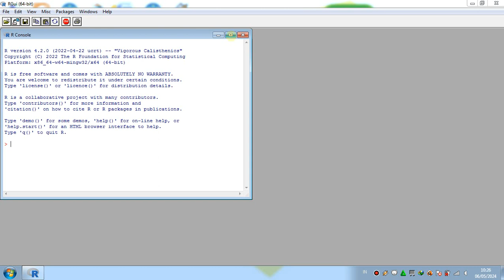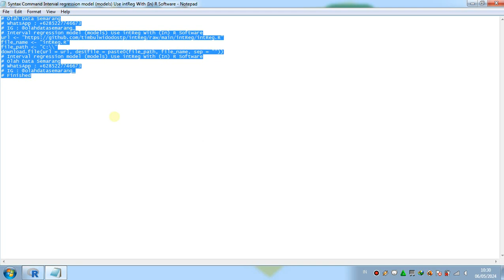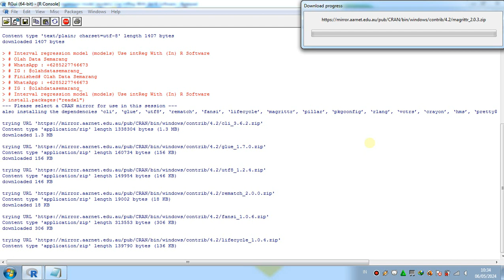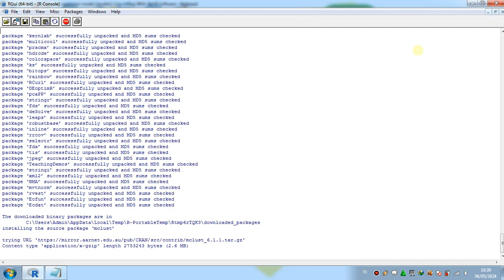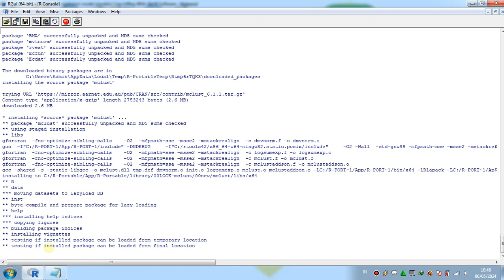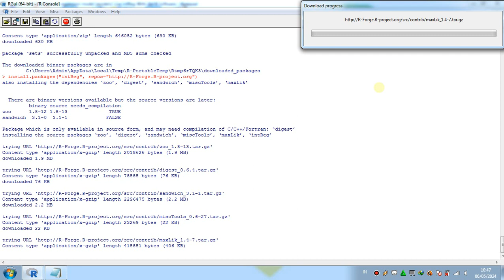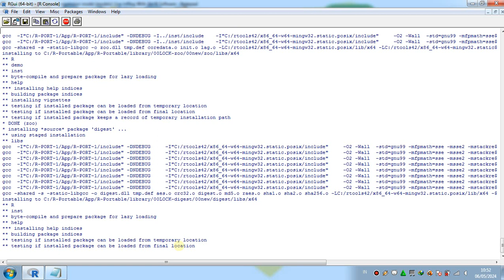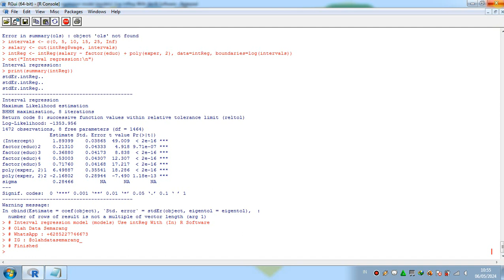Interval regression model (models) Use intReg With (In) R Software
Interval regression model (models) With (In) R Software
intReg With (In) R Software